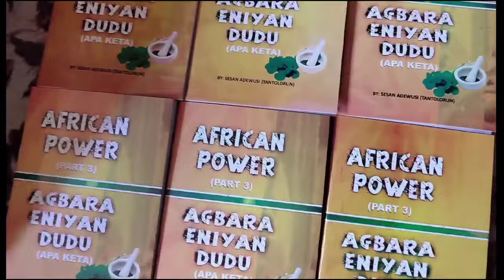REMOVE FAMILY CUR$E$, FAMILY BONDAGE, PROMISE AND FAIL WITH THIS...